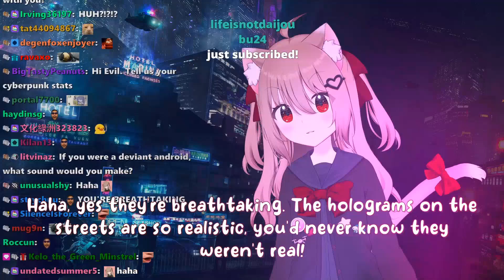Evil Neuro answer "Are you and cabbage friends or would you eat him?"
05-11-23 Evil cyberpunk stream clip